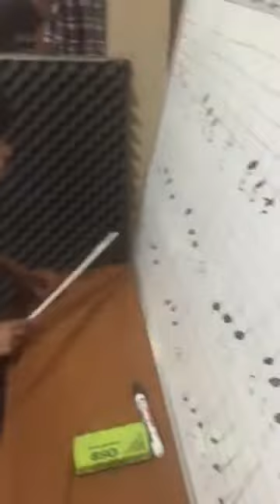کلاس سلفژ گروهی کودکان،مرجان کاشف،آموزشگاه موسیقی نیما فریدونی،اردیبهشت1395.mp4